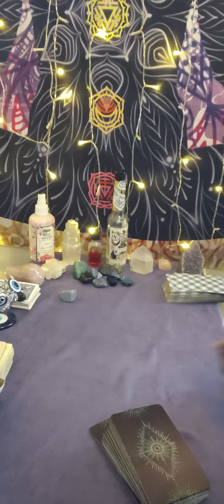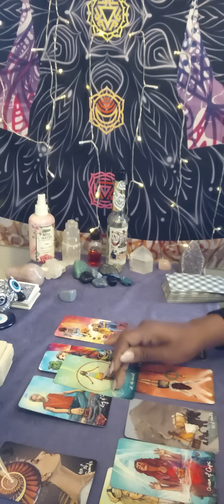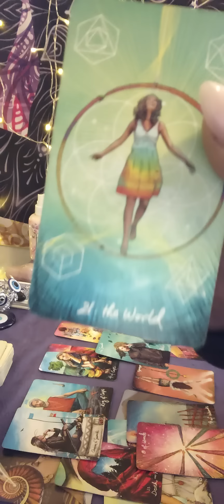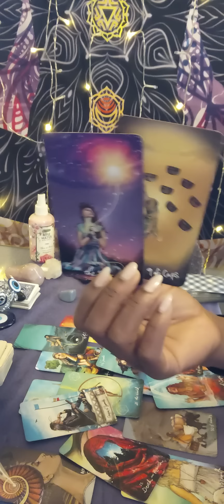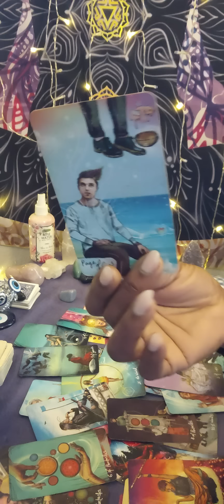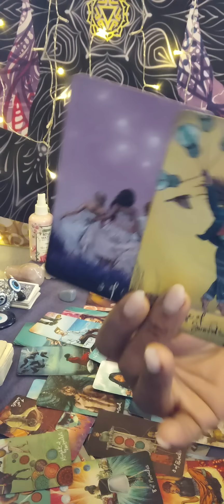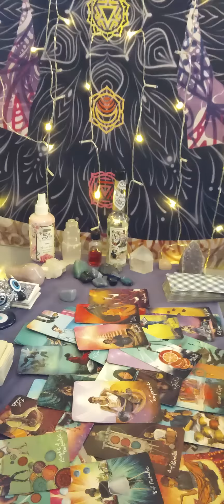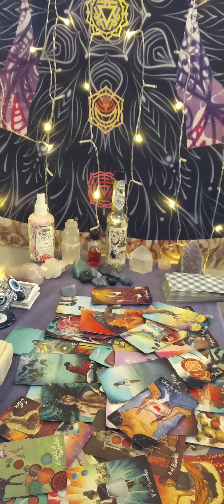Gemini ♊ dealing w water sign 💦 they r literally fighting 💪over u.. literally who's getting 2 u 1st?